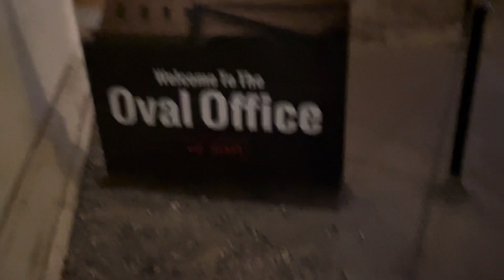Top secret - White House themed attractions - Wisconsin Dells